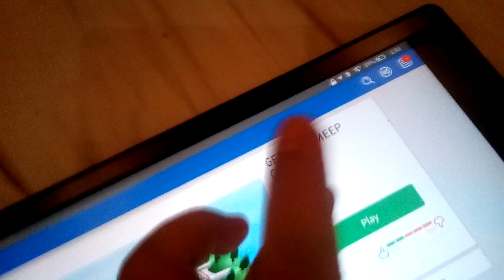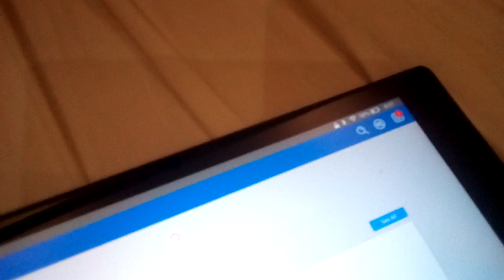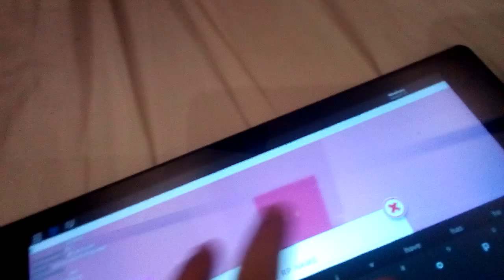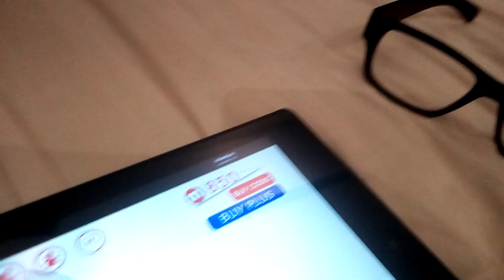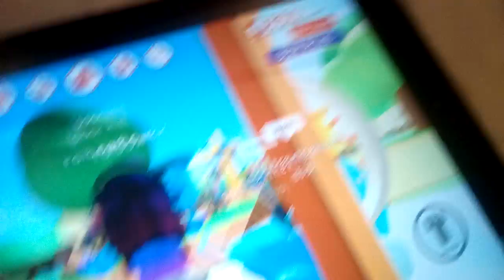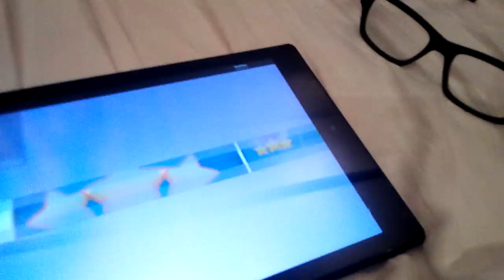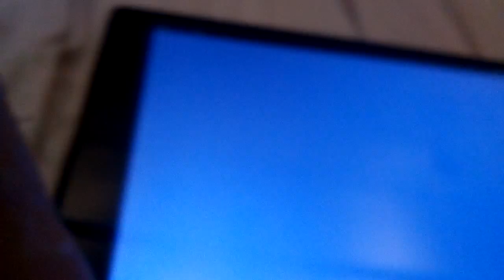Meep city Ep2